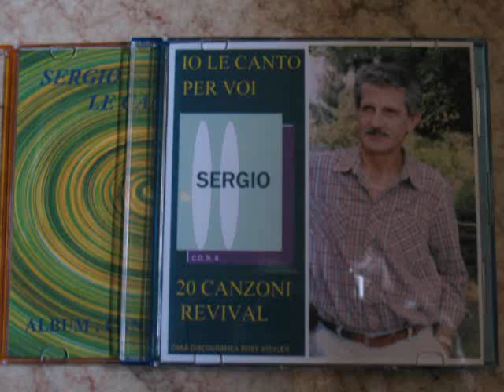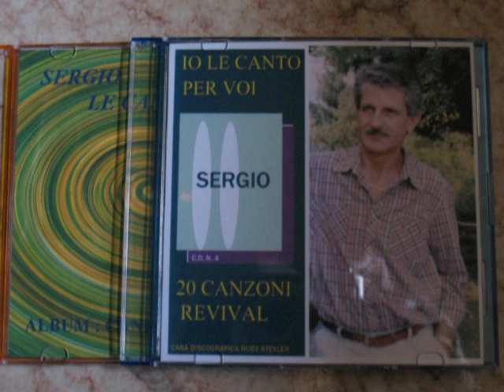La voce del silenzio - Canzone - Sergio Savioni